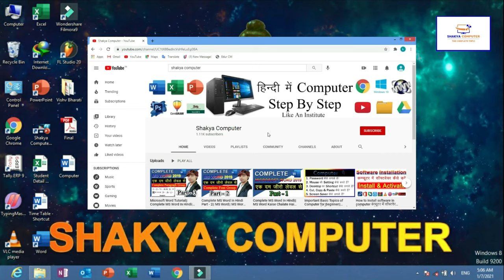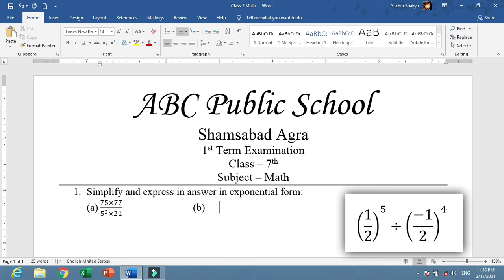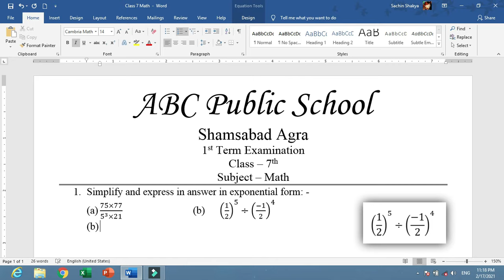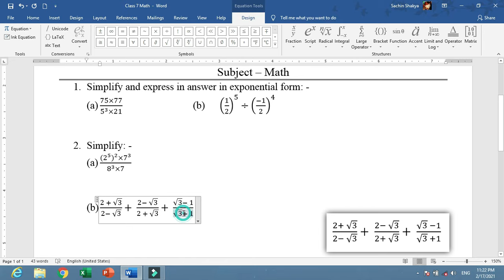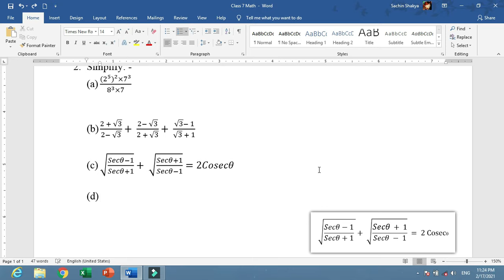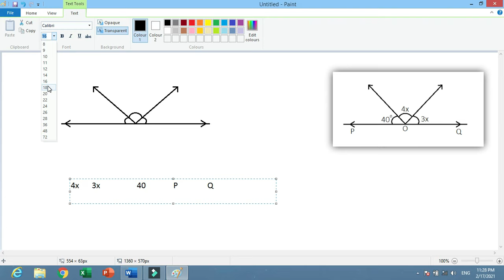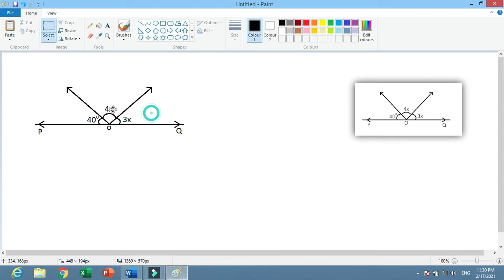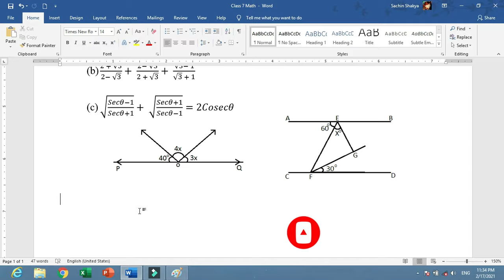How to make Math Exam Paper in MS word|| How to make math equations in MS word|| MS Word in Hindi